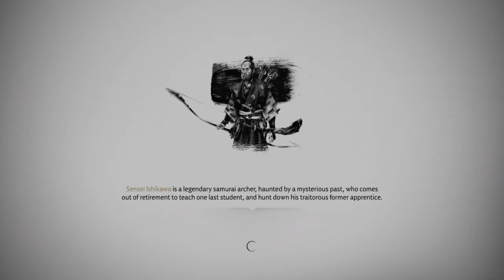Ghost of Tsushima - Let's Play Pt 18 - A Traitor Defeated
Ghost of Tsushima Let's Play

It’s the late 13th century, and the Mongol empire has laid waste to entire nations in its campaign to conquer the East.
As Tsushima Island burns in the wake of the first wave of the Mongol assault, samurai warrior Jin Sakai resolves to do whatever it takes to protect his people and reclaim his home.
• Uncover the hidden beauty of Tsushima in this open-world action adventure.
• Forge a new path and wage an unconventional war for the freedom of the island.
• Master your katana, bow and stealth tactics in immersive samurai combat.

If you guys are looking for Walkthroughs, guides, build guides, let's plays and livestreams of your favorite games go check out FightinCowboy This guy was my original inspiration, over a year ago, to be a content creator.  You will NOT be disappointed.

If you just want some Let's Play action without the extra go check out TheRadBrad He's been around for forever and does it right.  Plus, you always have a chance to win some games.  I mean, the guy has 11.6 million subs so you probably already heard of him but I'm gonna say it anyway... GO CHECK HIM OUT! Love me some Rad Brad!

Now, I normally would not suggest a sports channel but this guy helped me get my channel off the ground and if this thing ever turns into anything I'll owe so much to this guy.  He's a personal friend of mine and just a top-notch person.
 If he had a channel about diggin' holes, I'd reccomend you checkt it out.
 He also does live podcasts there on the channel about various topics as well.